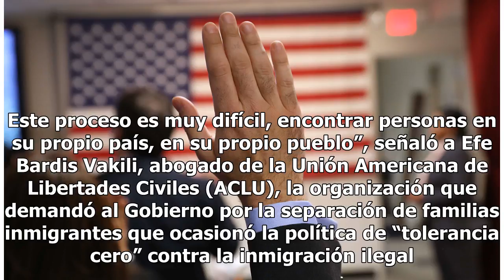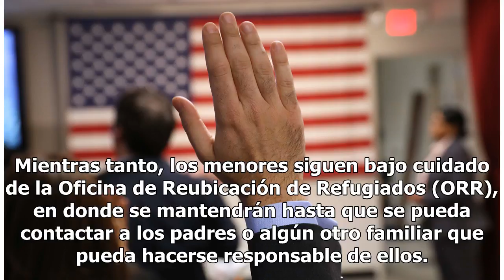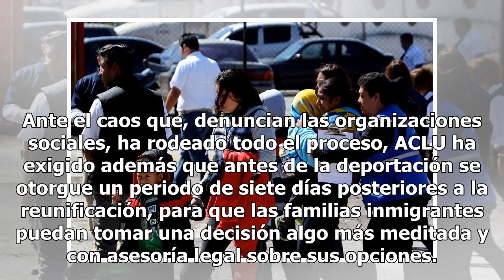Trump ha reunido a muchas familias inmigrantes, pero… ¿qué pasa con las “no elegibles”?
ACLU recuerda al Gobierno que queda una difícil tarea con los "no elegibles" "Esto va a continuar hasta que todos los niños sean reunificados con sus padres". Foto: Getty Trump se jactó de reunir a más de 1,800 menores con sus padres indocumentados, por considerarlos elegibles para ello, en un plazo...